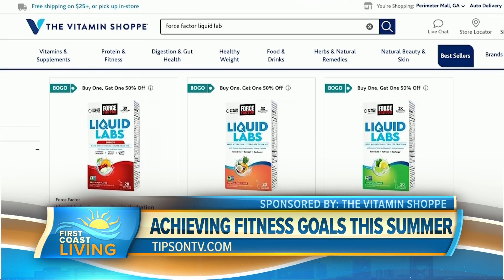Get fit while having fun this summer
Bestselling author and celebrity trainer, Joey Thurman shares his top tips for enjoying summer and achieving fitness goals.